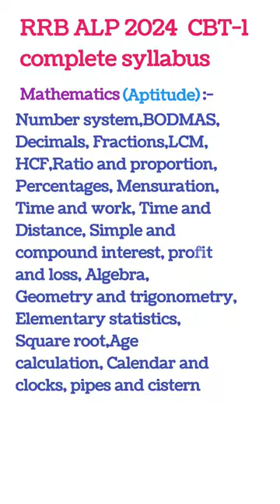RRB ALP 2024 Complete syllabus//alpsyllabus2024